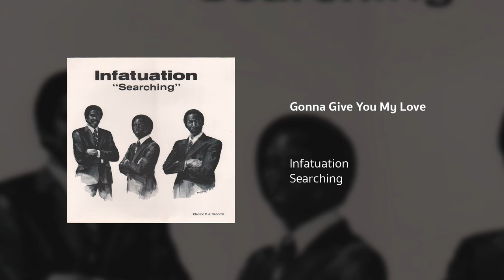Gonna Give You My Love | Infatuation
Amazon Music